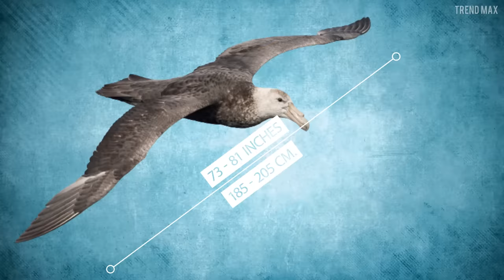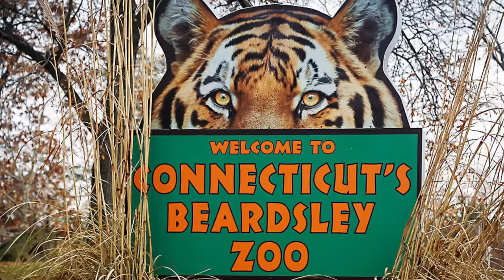The Most TERRIFYING BIRDS In The World 🦅😱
The art of flying is not always as beautiful as it seems! Some birds will make you prefer running away to seeing them fly! So don’t miss the birds on this list because they'll definitely make your blood run cold!

King Vulture.
Colorful but deadly! This singular scavenger is native to the rainforests and swampy areas such as the Latin American savannas.

Muscovy Duck.
This duck is native to the Americas but it’s also found in some parts of Europe and New Zealand. This large duck is about 30 inches long and weighs up to 15 pounds.

Southern Giant Petrel.
Now it’s time for seabirds! The southern giant petrel lives from southern South America to northern Antarctica.

Andean Condor.
As its name suggests, this condor is native to the Andes. Sacred, giant, and somewhat frightening! Its scavenging look goes from elegant to terrifying.

Great Potoo.
This bird is exceptional and if you’re keeping up with the TrendMax videos, the great potoo is in more videos. This bird is way too unique, but why is that?

California Condor.
One more condor to the list! This scavenging bird is related to its Andean counterpart. It’s native to California, Utah, Arizona, and some parts of Baja California in Mexico.

Shoebill Stork.
An absolutely unique bird in every way! This imposing African bird is scarce and rarely seen in its natural habitat.

Marabou Stork.
An African scavenger! These birds are, in themselves, as gloomy as their eating habits. As a true scavenger, it only takes the remains of dead animals or even eats other animal excrements!

Vampire Ground Finch.
A little one with a harmless look but also terrifying because of its diet! The vampire ground finch is one of the typical birds on the Galapagos Island.

Southern Cassowary.
Now you’re in Australia and southern New Guinea to meet the cassowary, a really particular bird. Its plumage is black, stiff, and bristly.